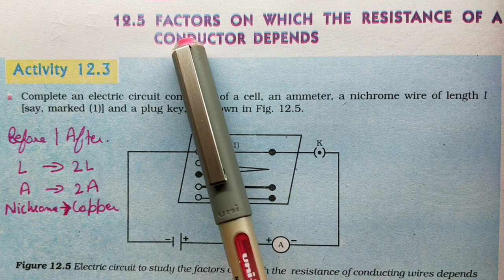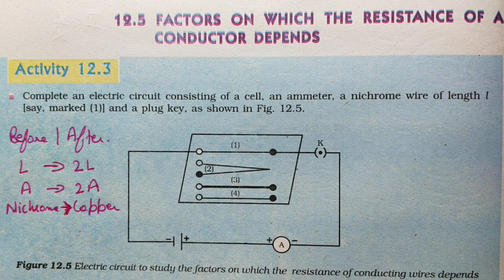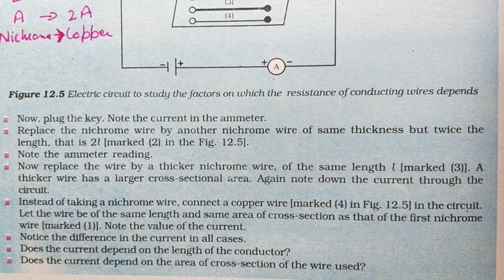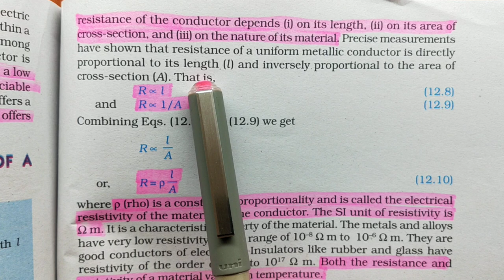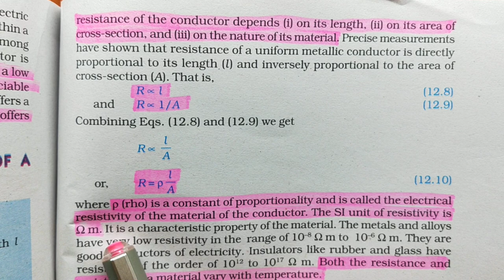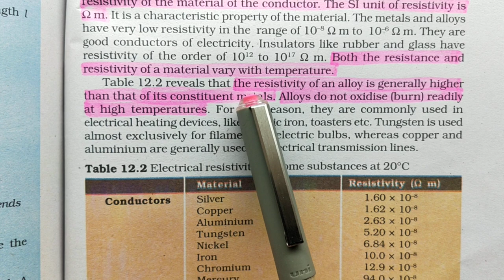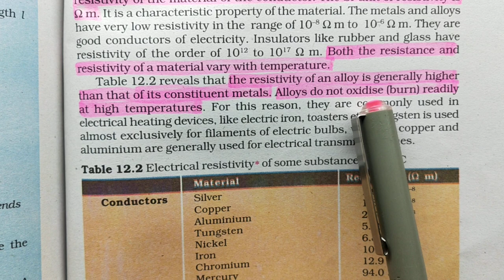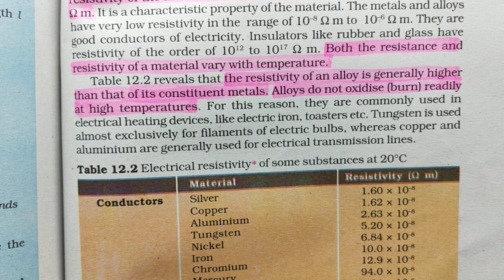Electricity - Lecture 6